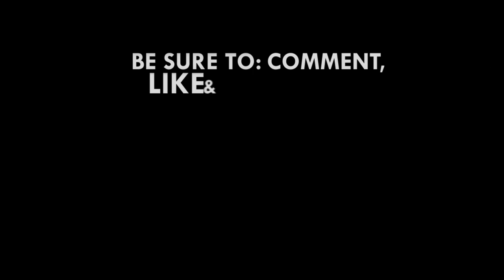Ebo Whyte to stage one-man stand-up comedy show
CEO of Roverman Productions, James Ebo Whyte popularly called Uncle Ebo has revealed that he will stage a one-man stage comedy this September.